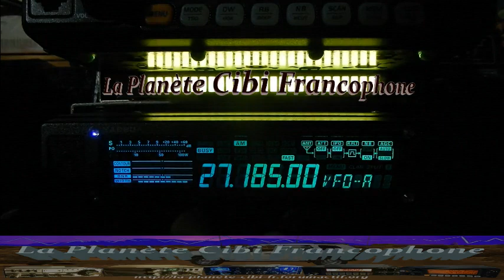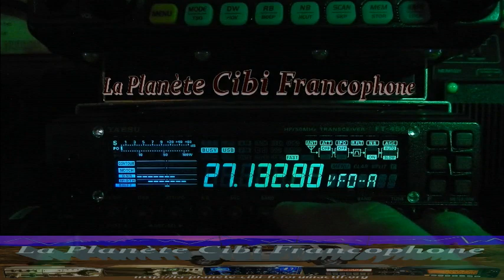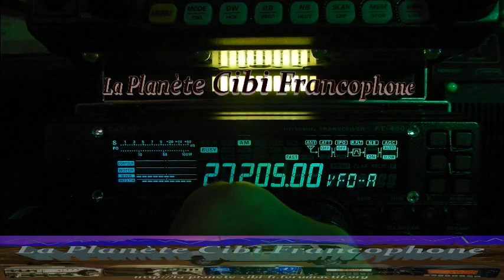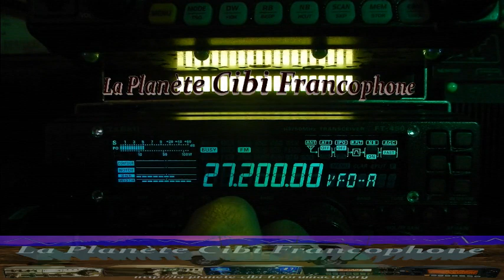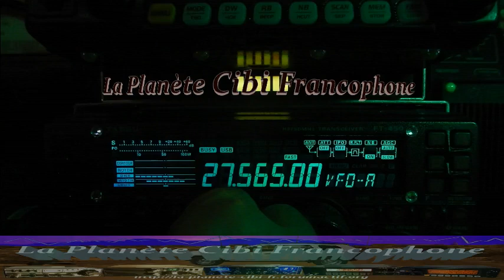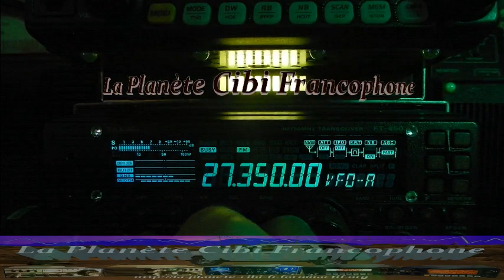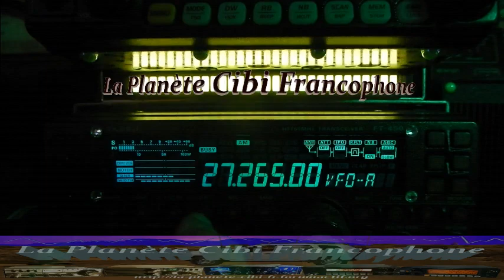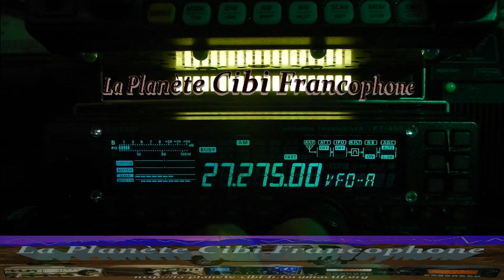CB Plus de monde du côté des 40 canaux normaux, c'est possible (02/02/2022) Y. FT-450AT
N'ayant pas vraiment fait de QSO ce matin, petite balade sur les ondes CB.